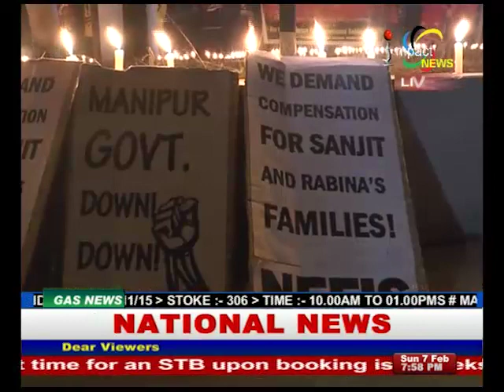Impact News Manipuri 07 February 2016